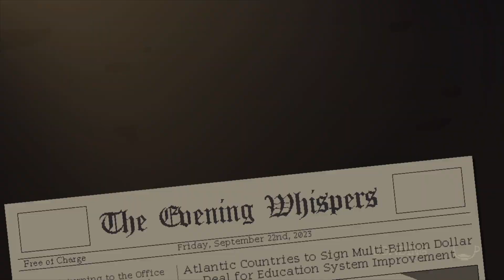Coffee Talk 2 Review - The Perfect Cozy VN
Coffee Talk Episode 2: Hibiscus & Butterfly review! Is this the perfect cozy visual novel?